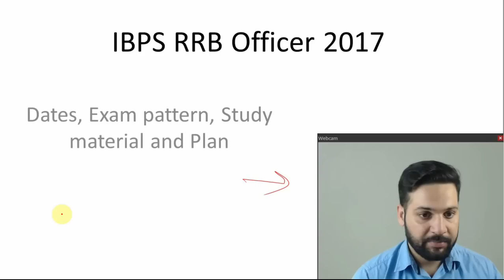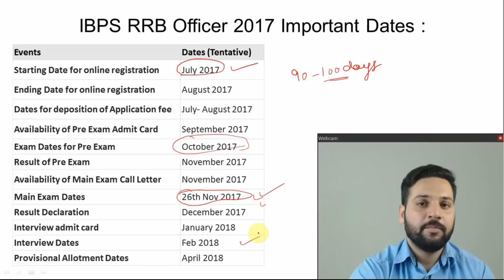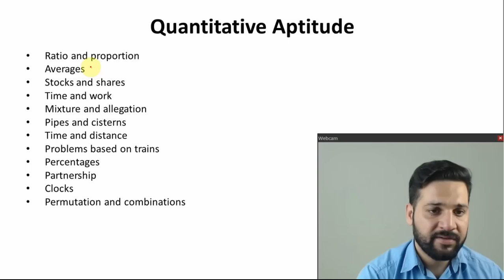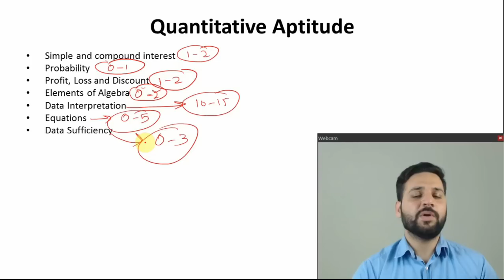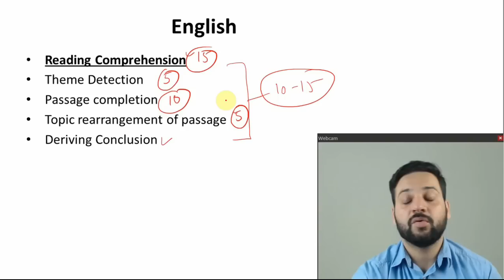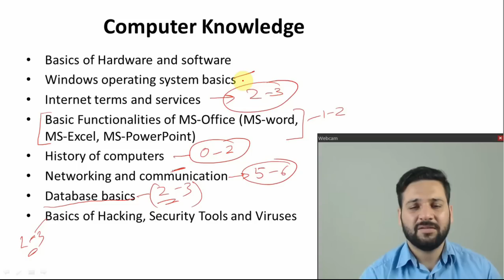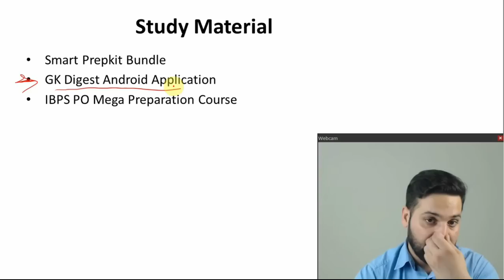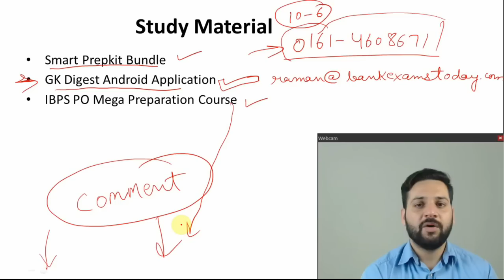IBPS RRB PO 2017 - Syllabus, Exam Pattern and Study Material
IBPS RRB PO is an important exam for all the students preparing for bank exams.

In the video, I have explained the syllabus and Exam pattern of IBPS RRB PO 2017 Exam. IN upcoming videos, I will share my plan to start your preparations for IBPS RRB PO Exam.